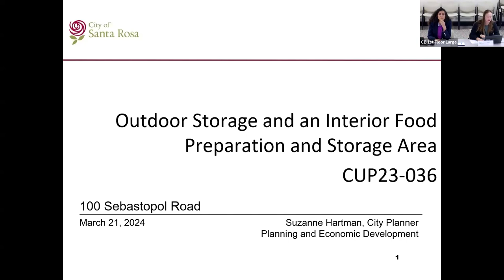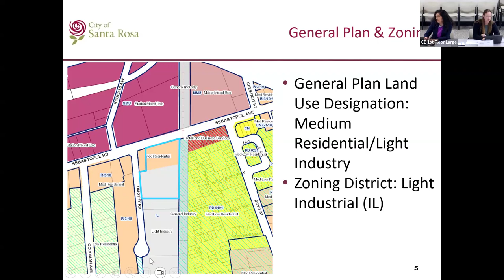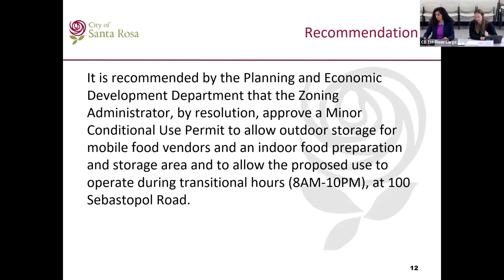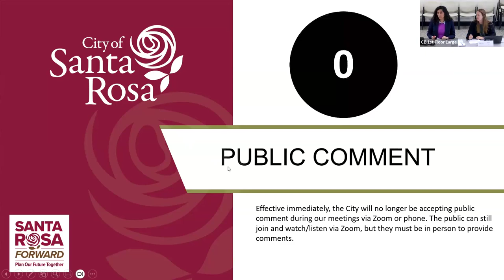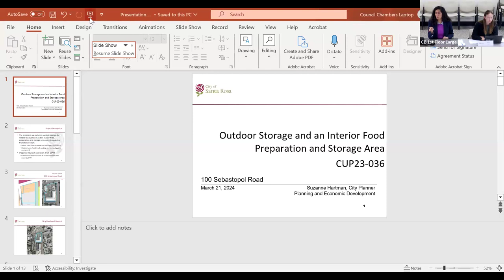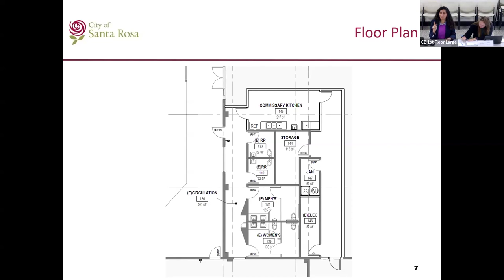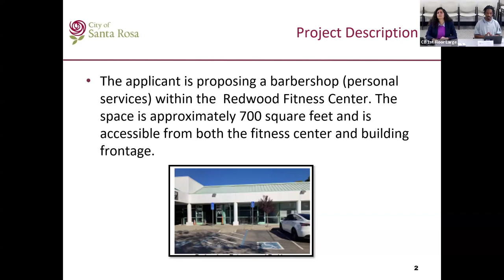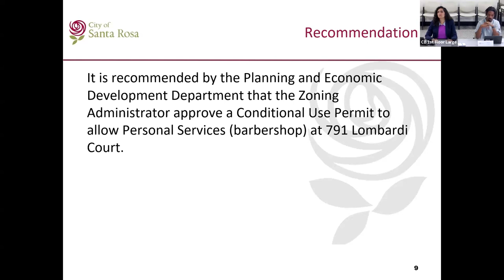Zoning Administrator Meeting - March 21, 2024